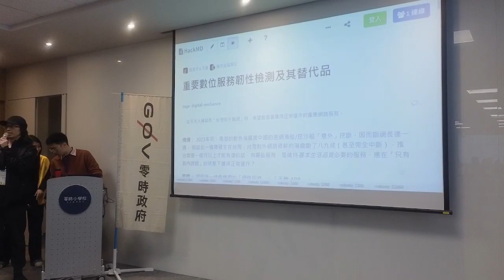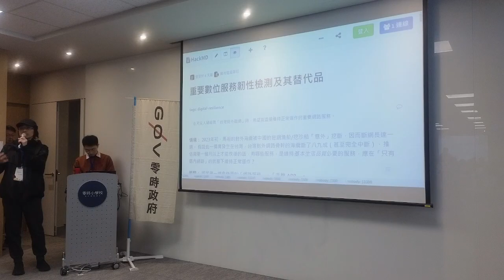g0vtw hackath61n — 提案 — 中共封鎖台灣網路時，還能買 pchome 嗎？／ irvin －龍來 Open Data Day 黑客松